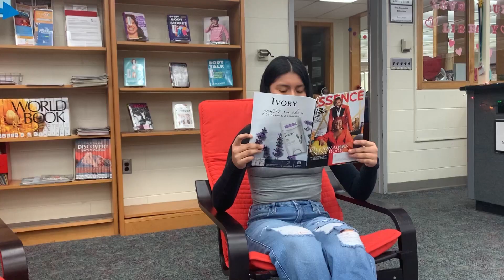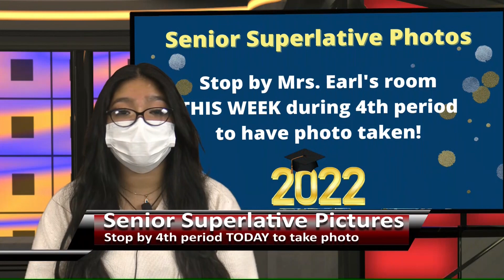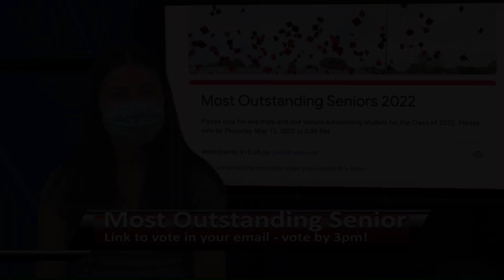WCHS News for Thursday, May 12, 2022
WCHS student produced daily news show for Thursday, May 12, 2022.  News shows posted Monday - Thursday when school is in session.  News may not be posted on days where the normal schedule is altered.